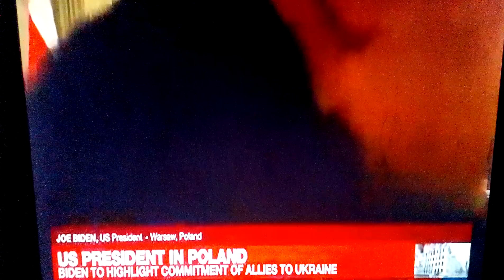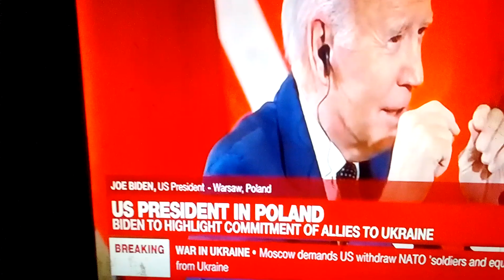Us PRESIDENT IN POLAND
BIDEN TO HIGHLIGHT COMMITMENT OF ALLIES TO UKRAINE, MercyNguku International Alerts ✈️🇵🇸🐘🚁